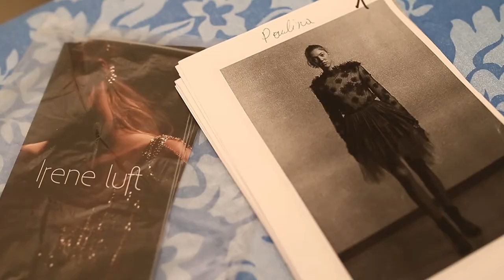YANA NESPER x IRENE LUFT - Berlin Fashion Week